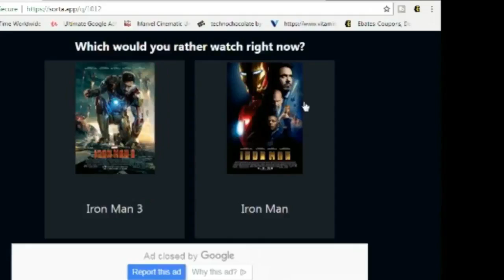Iron Fist Season 2 Episodes 8 · Citadel on the Edge of Vengeance REACTION